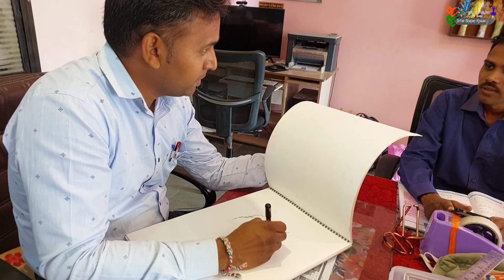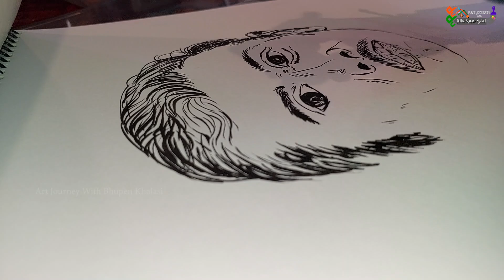Sketch Direct with a Brush pen | Sketch Artist | Brushpen | Drawing | Pencil Sketch |Bhupen